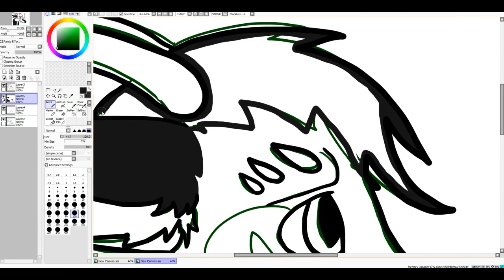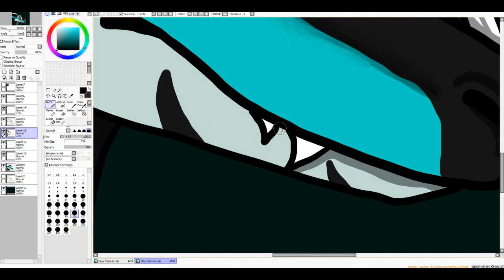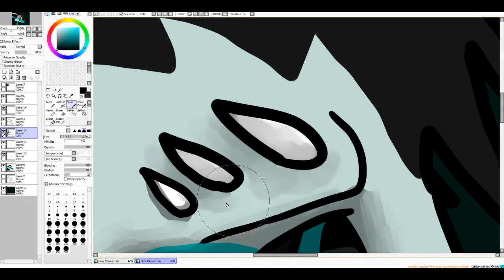Commission for Lorenzo! | Speedpaint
This is my second commission from Lorenzo on Amino! I actually really like their character, and loved drawing them!